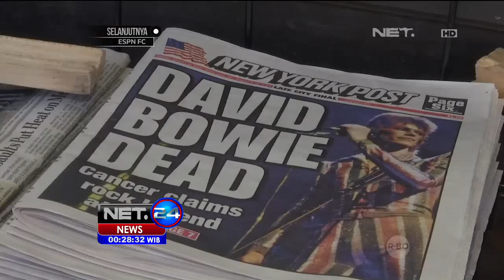Jutaan Penggemar Beri Penghormatan Terakhir Terhadap David Bowie - NET24